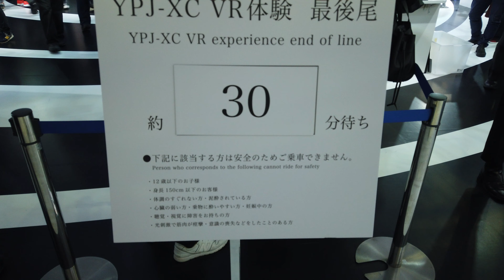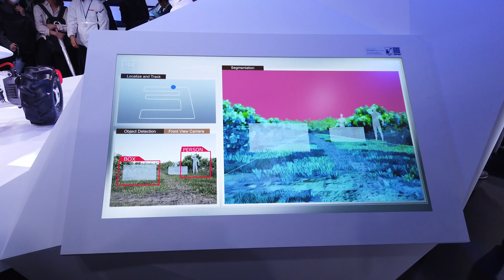YAMAHA BOOTH Land Link Concept | TOKYO MOTOR SHOW 2019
YAMAHA BOOTH Land Link Concept ,MW-VISION,etc

A useful Videos  for foreigners traveling in Japan.